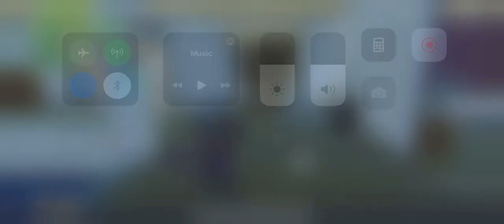Fortnite: A Crazy Round But We Had Fun. We Just Won A Round Before This One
Another Fortnite Video! Enjoy! Like and Subscirbe!